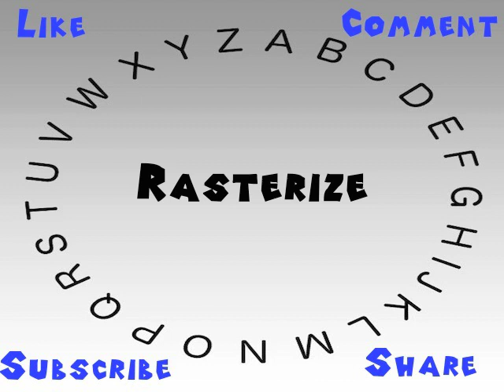How to Say or Pronounce Rasterize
This video shows you how to say or pronounce Rasterize.

How accurate does it say Rasterize? How would you say Rasterize?